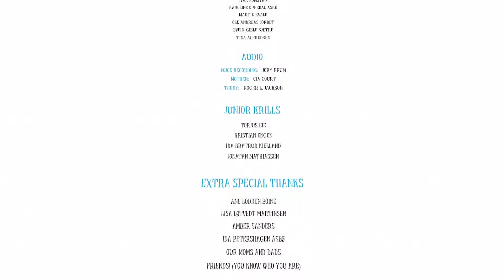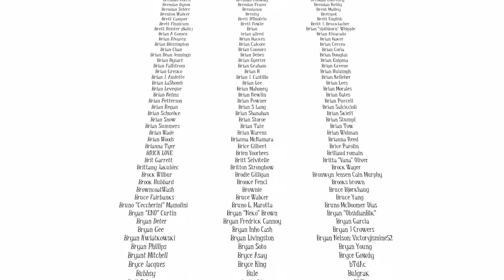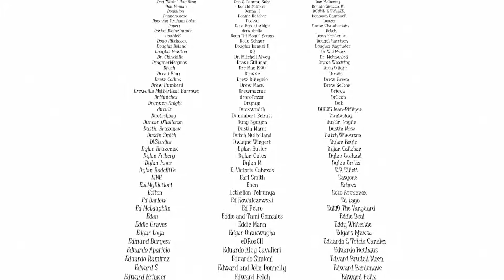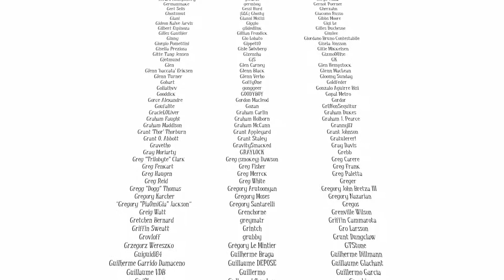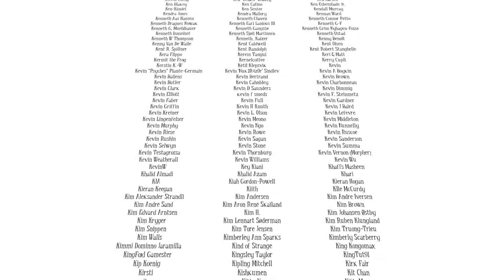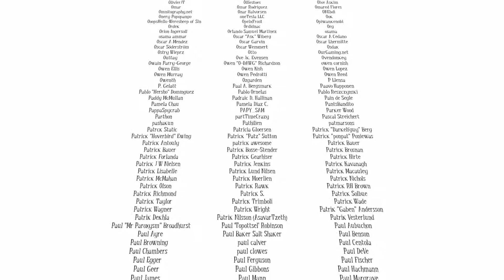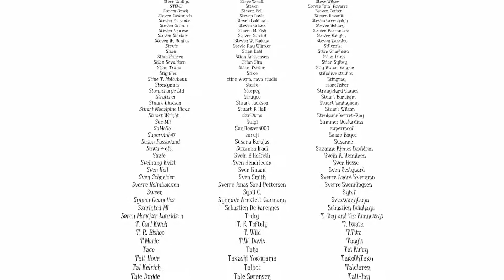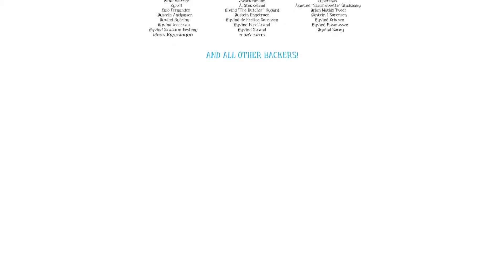Let´s Play Among the Sleep #011 [HD] Weißer Wollregen (Finale)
Among the Sleep #011 Weißer Wollregen (Finale)
--- info´s zum game :
zu meiner Facebook Seite
Viel Spaß nun mit dem Video euer ViewerLp